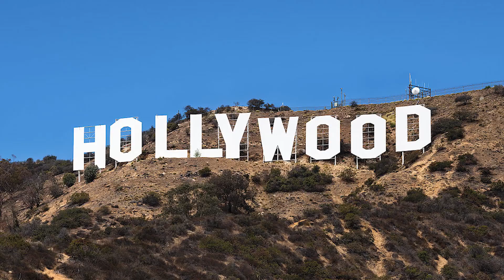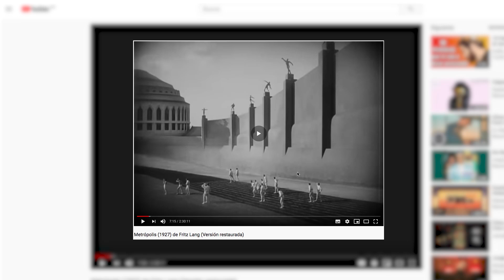DatosDeConfianza| Cómo sobrevivió Metrópolis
En 1927 Metrópolis de Fritz Lang, fue mutilada para darle gusto a los estudios norteamericanos, las partes eliminadas fueron destruidas o convertidas en suelas de botas para la II Guerra Mundial, esta es la historia de la única copia integra que se conoce de Metrópolis.